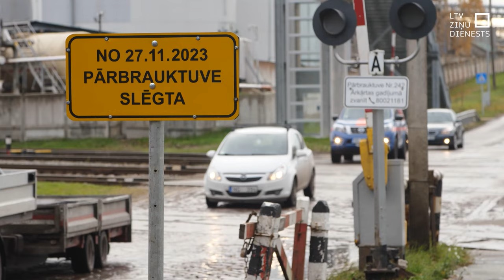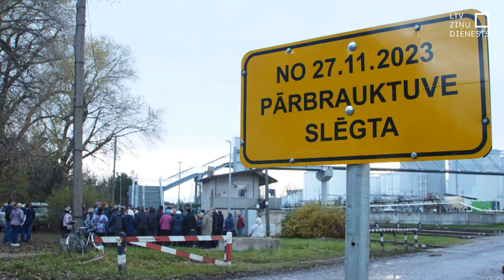Iedzīvotāji iebilst pret pārbrauktuves slēgšanu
Iedzīvotāji un uzņēmēji aizvien nav mierā ar plānoto Mangaļu un Mīlgrāvja dzelzceļa pārbrauktuves slēgšanu Ezera ielā. Vienošanos par šādu soli Rīgas dome un “Latvijas dzelzceļš” panāca jau pirms sešiem gadiem. Bija paredzēts, ka pārbrauktuvi slēgs oktobra beigās, taču pēc iedzīvotāju iebildumiem šo termiņu par mēnesi pagarināja. Šodien abas puses vēlreiz tikās, lai pārrunātu domstarpības.